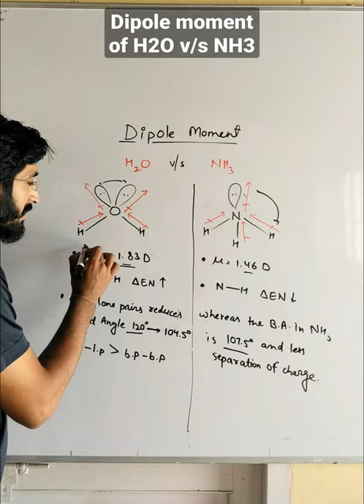Dipole Moment of H2O